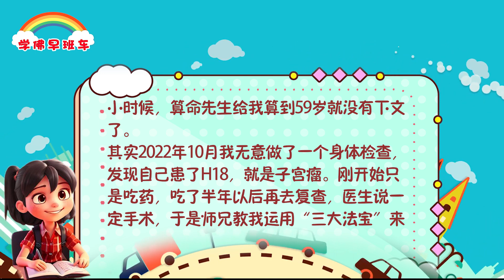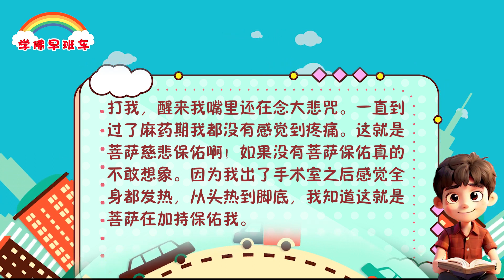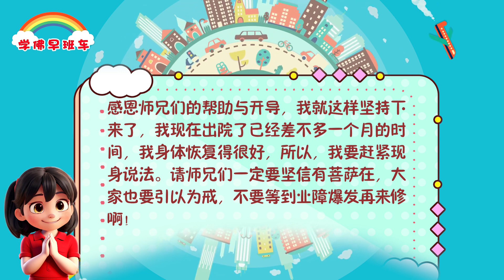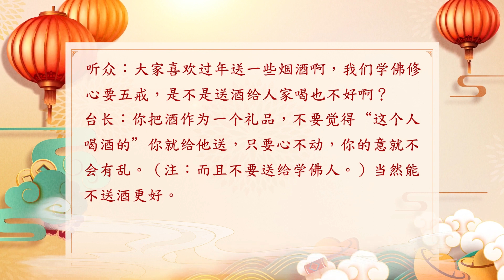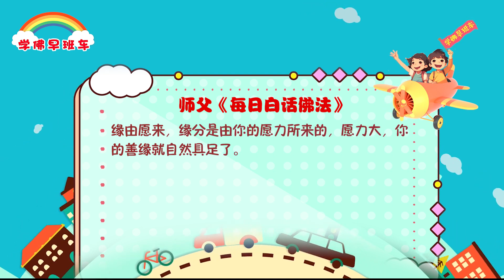学佛早班车视频 第1006期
三界轮回均属虚幻，一念善，会上去，一念恶，会下去，菩萨是无碍的，所以菩萨不会趣入，也就是菩萨不会加入其中，什么境界都会得到解脱。就是只有当你不趣入，不对这三界存有想法，你才会什么样的境界都能解脱。见解是一切无碍，如果每人在见解上对某一事情认知没有障碍，就会事事顺利无碍，也就无对立故。要做到无滞无碍，当你脑子里真正破除了这些杂念，就不会有障碍了。

---《白话佛法》第一册  40. 三界视为虚幻，烦恼即为菩提

1.
感恩菩萨慈悲保佑我的宫颈瘤是良性的，手术很顺利并快速恢复

2022年我57岁，幸遇到我们殊胜的心灵法门，于是我2022年9月份开始念经。记得小时候，算命先生给我算到59岁就没有下文了。

其实2022年10月我无意做了一个身体检查，发现自己患了H18，就是子宫瘤。刚开始只是吃药，吃了半年以后再去复查，医生说一定手术，于是师兄教我运用“三大法宝”来化解，于是我许愿如下：许108张小房子；放生1200条鱼和100只甲鱼；康复后现身说法。

2.
第一次做的是锥切手术，想到手术刚开始还挺曲折的，后来菩萨妈妈慈悲安排在农历八月初一手术。很庆幸，手术很成功，同时更庆幸子宫瘤还是良性的。

后来又做了子宫切除手术，当天师兄们非常的慈悲帮我助念大悲咒，于是我又许愿如下：念108张经文组合小房子；放生1200条鱼；转部分功德等等。这次手术也很成功，都是菩萨妈妈保佑让我少受罪。子宫切除手术的那一天是早上7:50进的手术室，直到下午2:00才出手术室。手术完医生轻轻拍打我，醒来我嘴里还在念大悲咒。一直到过了麻药期我都没有感觉到疼痛。这就是菩萨慈悲保佑啊！如果没有菩萨保佑真的不敢想象。因为我出了手术室之后感觉全身都发热，从头热到脚底，我知道这就是菩萨在加持保佑我。

3.
术后，我恢复得很快，可以像正常人一样走路，甚至医生也觉得惊奇，说我恢复得很好。比手术前的脸色都红润。

在师兄们的不断开导下我克服种种困难，我终于在中秋节当天许下大愿力，终生吃全素了。

师兄们虽然不是一家人，胜过一家人，在住院期间，怕我吃不上素食，主动给我带素食，还带的补品。心中无比感恩菩萨，感恩师父，有那么多的师兄来帮助我，他们都是人间菩萨啊。

我也知道这一切都是菩萨在考验我啊，无比感恩师兄们的帮助与开导，我就这样坚持下来了，我现在出院了已经差不多一个月的时间，我身体恢复得很好，所以，我要赶紧现身说法。请师兄们一定要坚信有菩萨在，大家也要引以为戒，不要等到业障爆发再来修啊！

4.
观世音菩萨保佑，我的胆结石不见了

我前几年得了胆结石，虽然不太大，但我不想做手术。我用很多办法，都没见效，纹丝不动。为此我很苦恼！今年5月份我接触到了心灵法门，我开始学习念经。念熟之后，就开始念小房子。我每次念礼佛大忏悔文都求菩萨消除我的肝胆上的业障，我念了五六百张小房子，放生或托人放生150多条鱼。昨天去取体检报告，发现胆结石不见了。我真是太惊喜了！我一直相信观世音菩萨非常灵验，但没想到这么快。

新年师父开示集锦

【春节期间其他注意事项】

借钱是否最好在大年初一前还清？［《卢台长开示解答来信疑惑（二百八十八）》］
问：年前借的钱，是过完元宵还钱，还是过完年初一？还是什么时候都可以还？
答：最好早点还。过去说欠债不过年，还清账目心底宽，“我下一年就不会欠别人钱了”。

过年期间不送烟酒更好（2013年2月8日《玄艺问答》）
听众：大家喜欢过年送一些烟酒啊，我们学佛修心要五戒，是不是送酒给人家喝也不好啊？
台长：你把酒作为一个礼品，不要觉得“这个人喝酒的”你就给他送，只要心不动，你的意就不会有乱。（注：而且不要送给学佛人。）当然能不送酒更好。

缘由愿来，缘分是由你的愿力所来的，愿力大，你的善缘就自然具足了。所以，能觉他人之诈，不形于言；如能受人之辱，无动于色，佛道成近矣。

11 CHANG CHARN ROAD #05-01, SHRIRO HOUSE, SINGAPORE 159640.